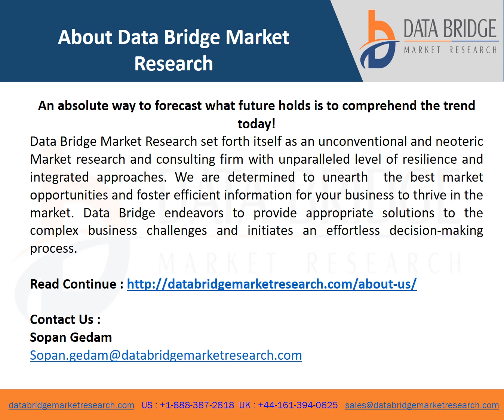Asia Pacific Clinical Trial Supplies Market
Asia-Pacific Clinical Trial Supplies Market is growing with a CAGR of 9.2% in the forecast period of 2022 to 2029 and is expected to reach USD 1,021.35 million by 2029. The Clinical trial is a research study that determines whether a medical strategy, treatment, or device is safe, effective and useful for humans use.